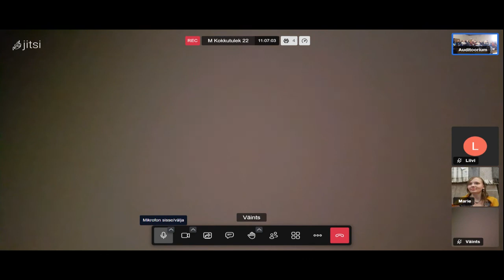Marie Saame Janeda-22